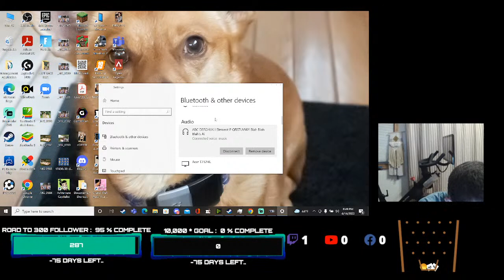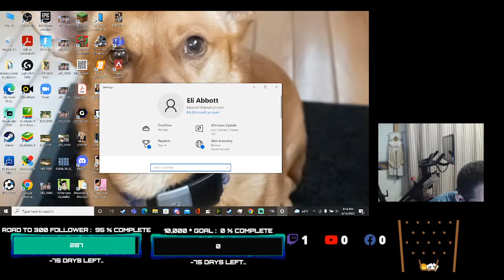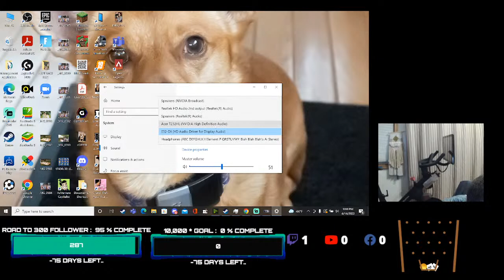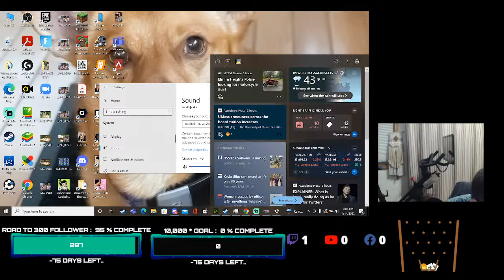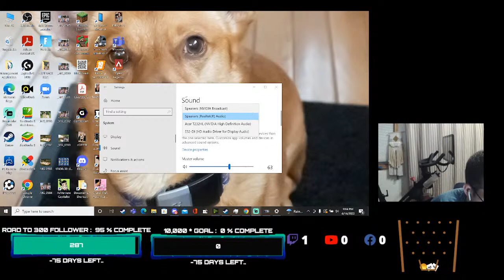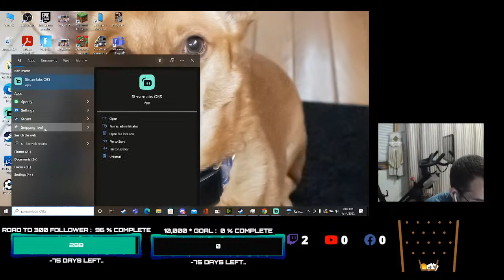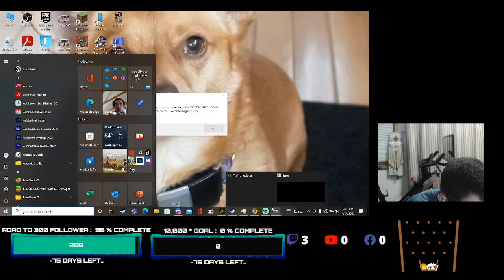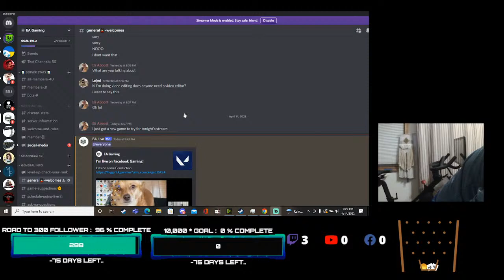Lets do some Conduction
Hi everyone, I am on road to 300 followers on Facebook
Can u share my page and help me out
I want to meet everyone so tell me where you live
Best Eli
See Less